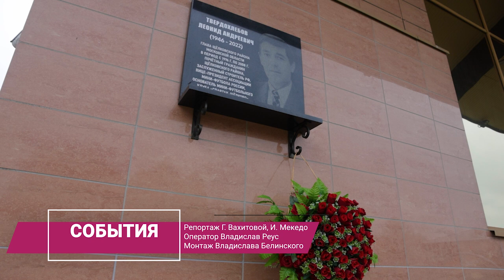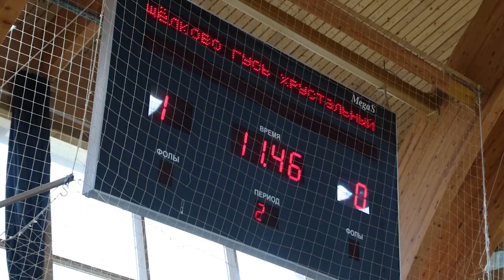Мини-футбольный турнир памяти Леонида Твердохлебова прошел в УСК «Подмосковье»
Пятнадцатого октября ему исполнилось бы 78 лет. Он заслуженный строитель России, почетный гражданин Щелковского района, возглавлял наш муниципалитет с 1996-го по 2008-й год. Турнир начался с возложения цветов к мемориальной доске